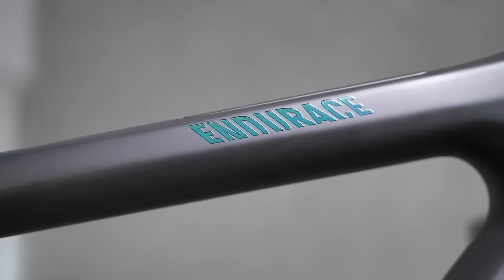モデルチェンジ！これが新型キャニオン エンデュレースCFRだ！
CANYONから、より遠くへより速く、快適なだけじゃない新型Enduraceが登場！XXXS＆XXSサイズが追加され身長152cmから乗れるようになり、内蔵ストレージが追加、さらにエアロな可変式ハンドルと35mmまで拡大されたタイヤクリアランス...使い方がさらに広がったニューバイクで新しい世界を見に行こう！！

※動画内のモデルはEndurace CFR eTap（XSサイズ）です。

00:00 オープニング
00:27 Endurace/エンデュレースについて
01:05 新たに追加されたモデル "CFR" とは
01:44 新型Enduraceの特長をチェック！
05:47 新型Enduraceはこんな人におすすめ！
06:49 エンディング

GCN+でオリジナルのサイクリングドキュメンタリー＆海外ロードレースを楽しもう！

Q. フレームに内部ストレージがあった方がいい派？なくていい派？